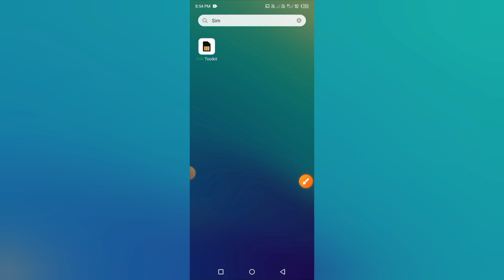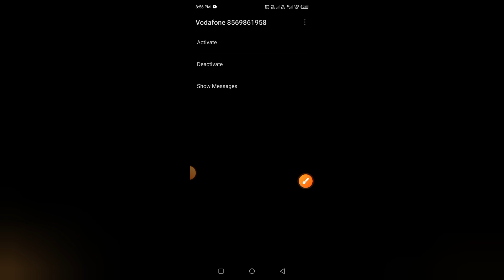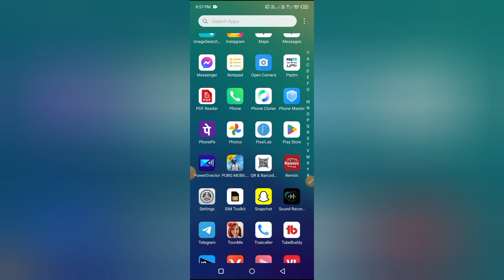playing tone notification problem | how to solve playing tone problem | nitinktech1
about me:-
Gorilla tripod Boya By-M1
my phone

  [  my self :-Nitin singh  ]

  [  From:-etawah uttar pradesh India 🇮🇳   ]